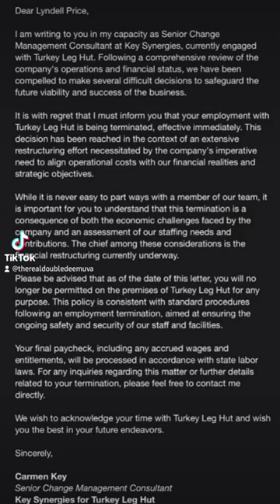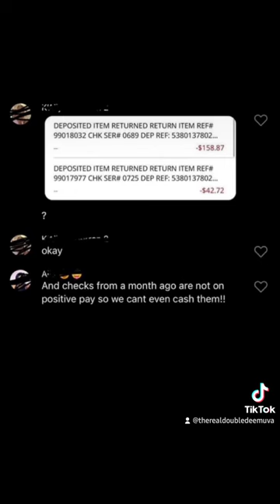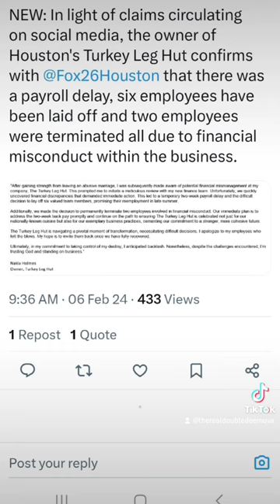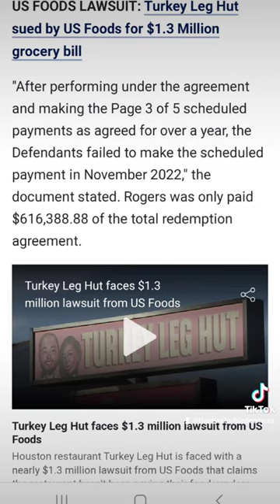The Turkey Leg Hut fires co owner and lays off half the staff amid divorce and financial woes